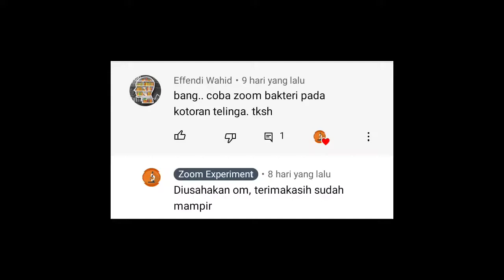Zoom 1000x Bakteri Dalam Telinga | Earwax Under Microscope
Kozorang dalam telinga merupakan serumen atau kumpulan sel kulit mati yang terdapat pada bagian luar telinga kita

Pada video ini kita akan melihat lebih dekat bakteri yang ada dalam telinga kita dibawah microscope